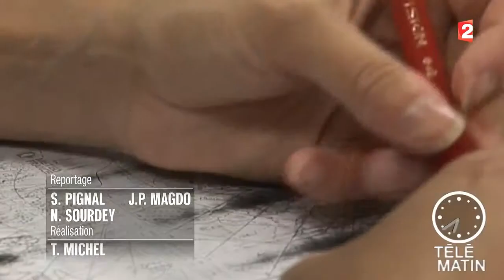Emploi du 16/02/2015